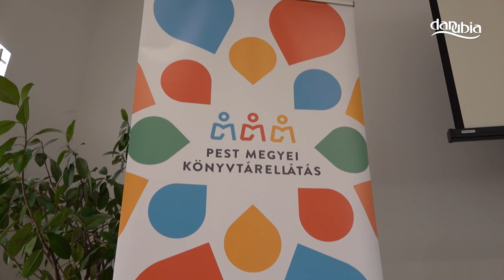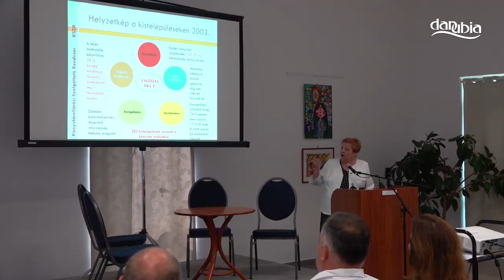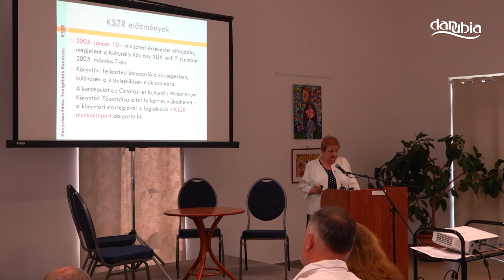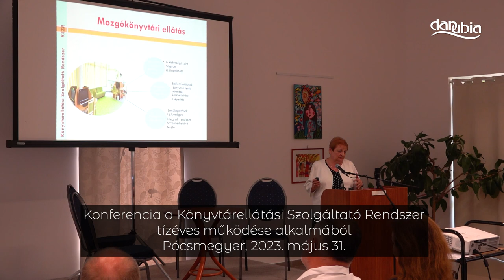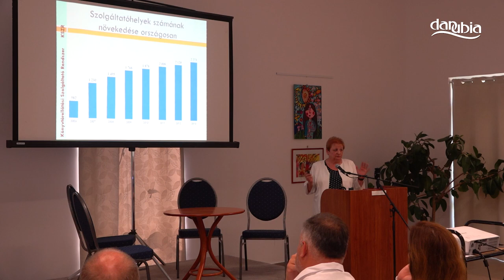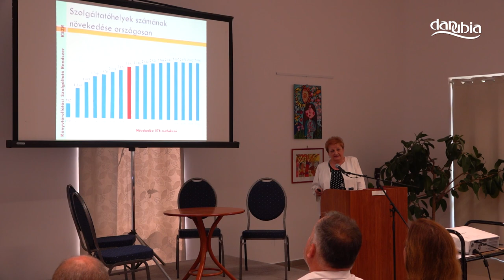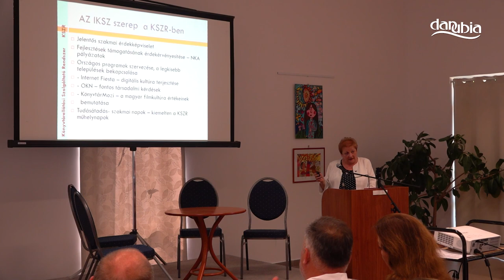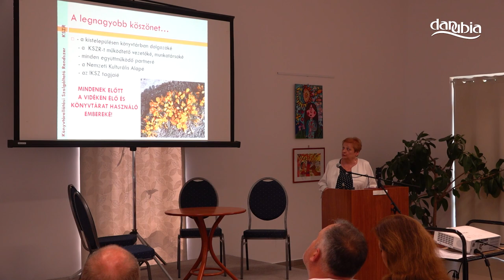Konferencia Pócsmegyeren a Könyvtárellátási Szolgáltató Rendszer tízéves működése alkalmából